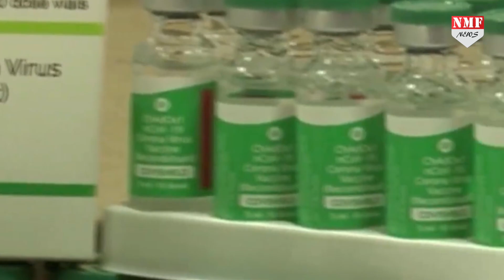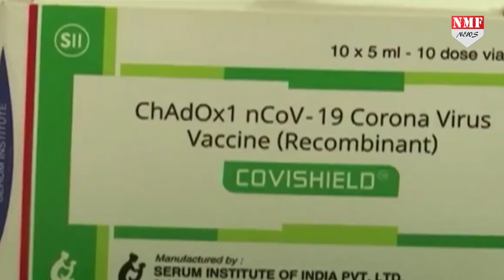कोविशील्ड लगवाने वाले शख्स ने ADAR POONAWALLA समेत ICMR,WHO के खिलाफ किया केस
कोरोना के काम हो रहे मामलों  के बीच सरकार ने वैक्सिनेशन को रफ्तार दी है। देशभर में  कोविशील्ड, कोवैक्सीन और कुछ अस्पतालों में रूस की स्पूतनिक वी वैक्सीन लगाई जा रही है।  ऐसे में उत्तर प्रदेश से एक हैरान करने वाला मामला सामने आया है। उत्तर प्रदेश की राजधानी लखनऊ में कोविशील्ड वैक्सीन लगवाने के बाद शरीर में एंटीबॉडी ना बनने पर एक वकील ने सीरम इंस्टिट्यूट के सीईओ आदार पूनावाला समेत सात लोगों के खिलाफ मुकदमा दर्ज करने के लिए कोर्ट में अर्जी दी है। जिस पर कोर्ट ने संबंधित थाने से रिपोर्ट तलब करते हुए सुनवाई की तारीख 2 जुलाई तय की है। लखनऊ के अधिवक्ता प्रताप चंद्र ने  गोविंद हॉस्पिटल से कोविशील्ड की पहली डोज लगवाई थी जिसके बाद उनकी तबीयत खराब रहने लगी इसके बाद उन्होंने अपना एंटीबॉडी टेस्ट करवाए तो पता चला कि एंटीबॉडी बनी ही नहीं, साथ ही शरीर में प्लेटलेट्स भी कम हुआ है। इसके बाद अधिवक्ता प्रताप चंद्र को भी कोविशील्ड के निर्माता सीरम इंस्टीट्यूट के सीईओ आदार पुनवाला के साथ छह अन्य लोगो को पक्षकार बनाया है।